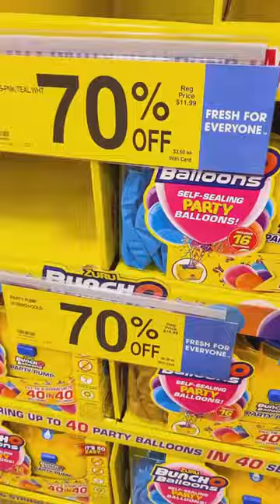Balloon Prank on Roommate 😂